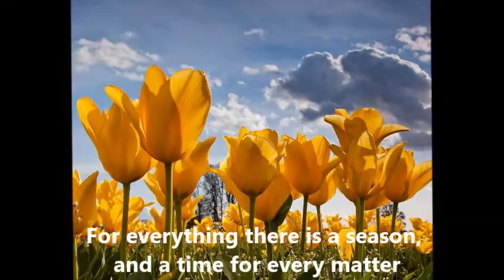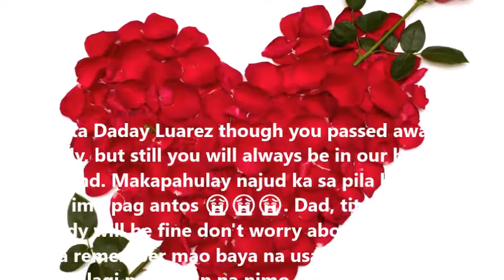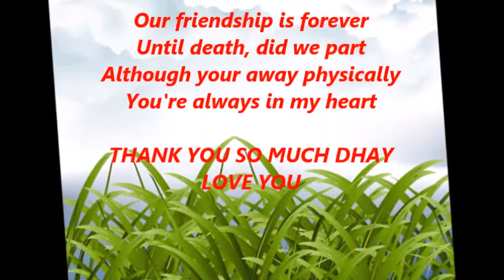Missing your Smile and Laughter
"One beautiful soul, full of love and faith ascended to heaven away from us but closer to GOD"
DHADAY LUAREZ LAURENTE
"There is a time for everything,
    and a season for every activity under the heavens:
    a time to be born and a time to die,
    a time to plant and a time to uproot. ( Ecc.3:1-2 )

No goodbye just missing you my dear friend.
One more hug I wish I can bestow you.
Salamat sa lahat Dhay
Friendship, Love and Care
Love you..

Offering my thoughts and  prayer  to DHADAY'S FAMILY, siblings and  closest relative , my deepest symphathy to all.
l